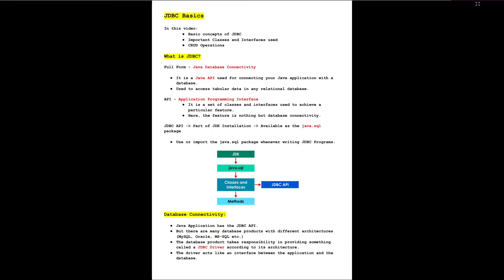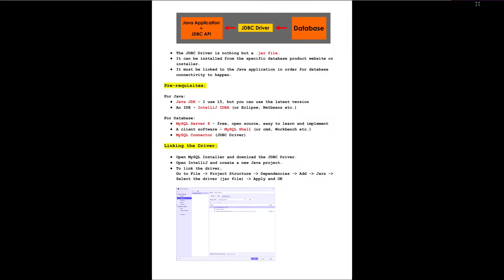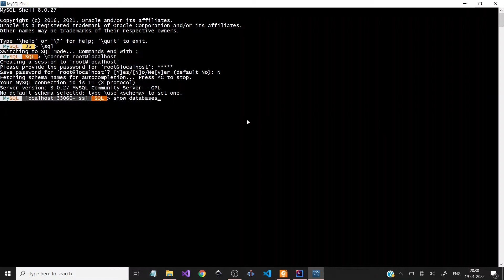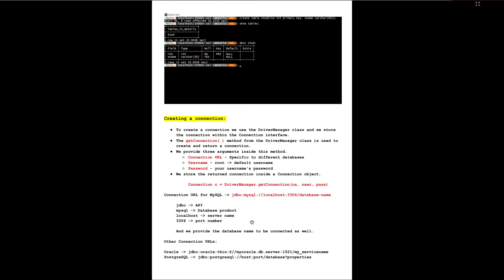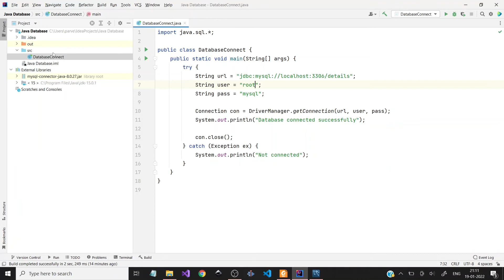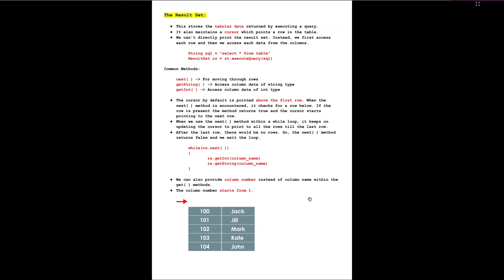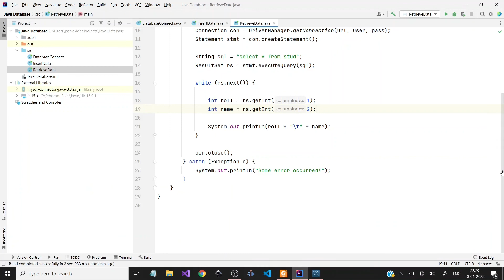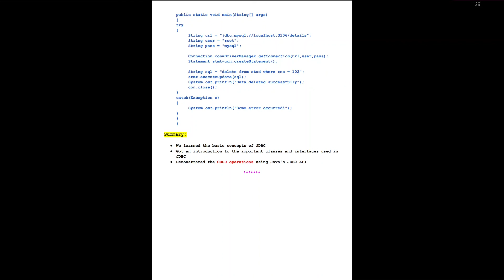JDBC Crash Course for Beginners! | Java and MySQL | CRUD Operations | தமிழ்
In this video, you will learn about the concepts of Java Database Connectivity (JDBC) followed by the demonstration of CRUD Operations. Also, I have explained about the important classes and interfaces available in the JDBC API. This is a crash course which explains the basics of JDBC for beginners.

Timestamps

00:00:00 -- JDBC Intro and Overview
00:06:24 -- Pre-requisites for JDBC
00:10:30 -- Downloading and Linking the Driver
00:15:08 -- Database Connectivity Steps
00:20:48 -- Database and Table Design
00:31:25 -- Creating a Connection
00:36:55 -- Database Connection Program
00:41:55 -- Executing Queries in JDBC
00:46:12 -- Inserting Data Program
00:58:43 -- Storing Data using Result Set
01:04:52 -- Retrieving Data Program
01:14:08 -- Updating Data Program
01:17:36 -- Deleting Data Program
01:20:00 -- Conclusion and Outro